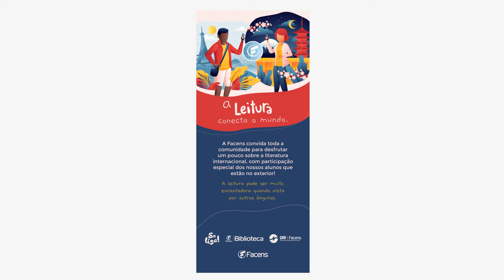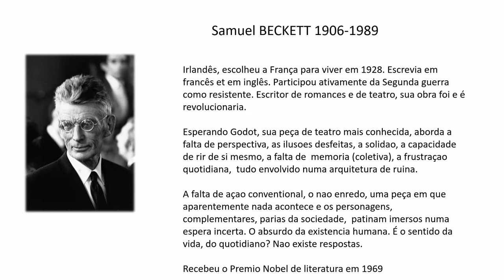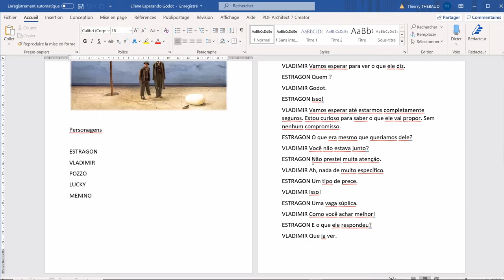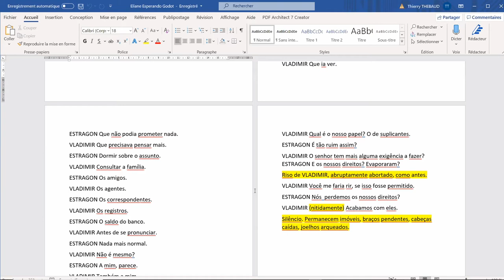Sarau Se Liga!: Leitura Conecta o Mundo - Lúcia Thebault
Na Facens, o Sarau já é uma prática muito comum entre alunos e funcionários e que não foi deixada de lado por conta do distanciamento social. Afinal, as pessoas também se reúnem em Saraus pelo convivo social.
Veja como a Lúcia Thebault, professora de Francês, contribuiu para o nosso Sarau Se Liga! - Leitura Conecta Mundo.